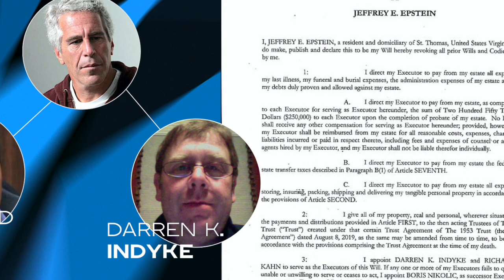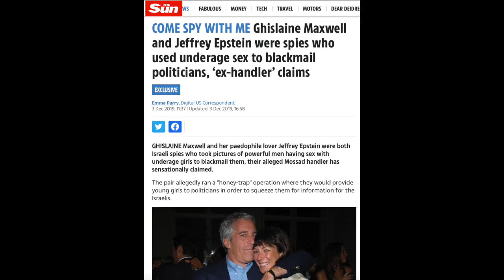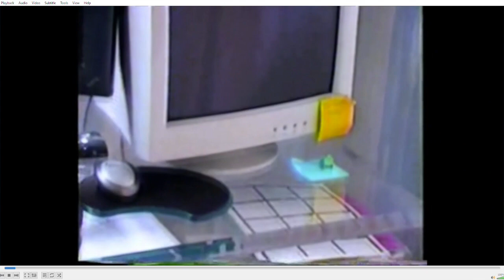Corrupt Intent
Part 7. The Secret Life of Jeffrey Epstein. Zev Shalev returns to the story that launched this podcast and senses something strange in the Estate of Jeffrey Epstein. He is joined by Steven Hoffenberg who spent 18 years behind bars for crimes he says Epstein committed.